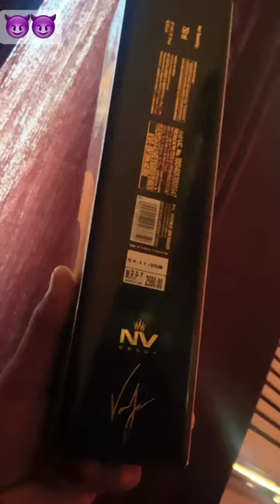do Peg me ￼cheetah ￼☠️😅shortsviral alcohol #